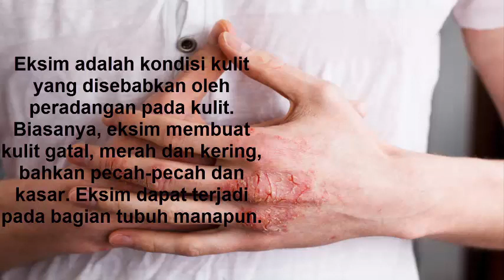Cara mengobati Eksim dengan Daun Bayam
Daun bayam selain untuk dikonsumsi, daun bayam juga sebagai obat kompres. Kandungan vitamin E dalam tanaman ini sangat tinggi sehingga mampu menyembuhkan eksim.